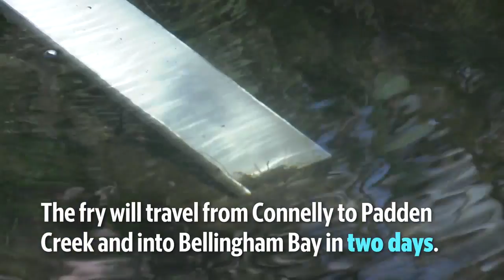Happy Valley kindergarteners release nearly 300 salmon fry into Connelly Creek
Three kindergarten classes from Happy Valley Elementary School released nearly 300 chum salmon fry into Connelly Creek in Bellingham, Wash., on Thursday, March 28, 2019. The classes raised the salmon from eggs they received in January 2019.

Video by Lacey Young | The Bellingham Herald